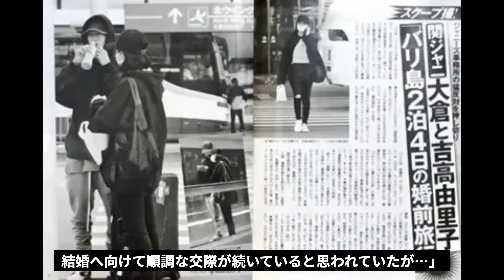【衝撃】大倉忠義と吉高由里子の”破局と復縁”の真相に…驚きを隠せない!!吉高「裏垢SNS」や致命的だったのはホステスとのベット写真流出が決定打…!?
この動画では、過去の大恋愛、関ジャニ∞の大倉忠義さんと女優の吉高由里子についてについてご紹介します。

《動画の内容》

大倉忠義さんと吉高由里子さんは、2016年に週刊誌フライデーで熱愛スクープをされてから、破局と復縁を繰り返すほど、長い間、恋愛関係に注目されていました。

現在は完全に破局していますが、その当時、何があったのか？

本当の破局理由や、吉高由里子さんの裏垢SNS、交際真っ只中に起こった事件「大倉忠義のホステス・ベッド騒動」など、詳しく解説していきます。